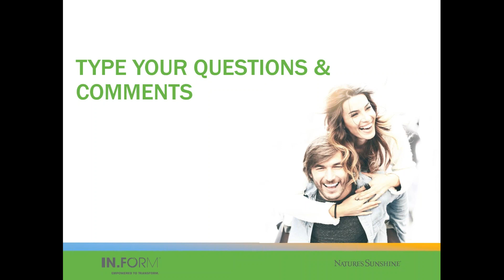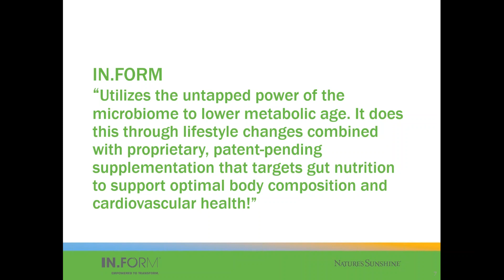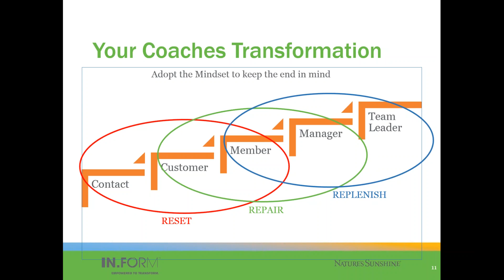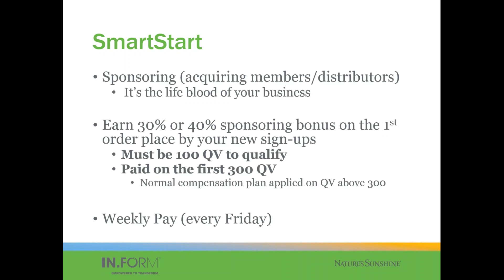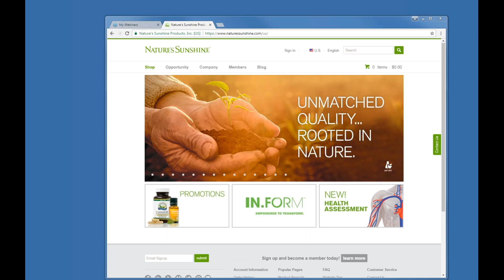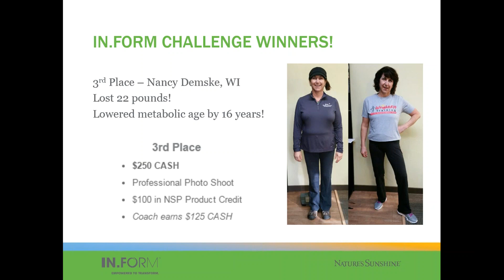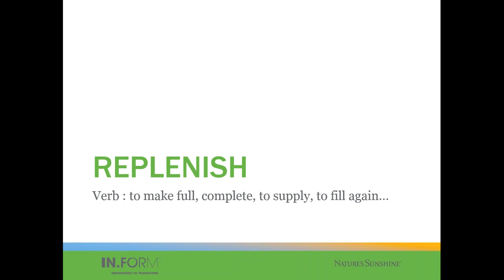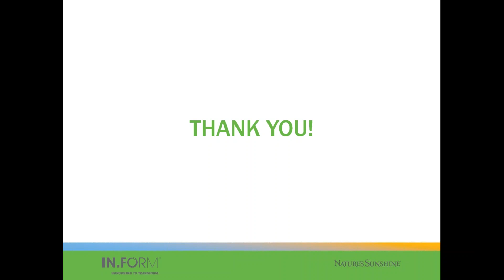Build your business with Reset, Repair, Replenish